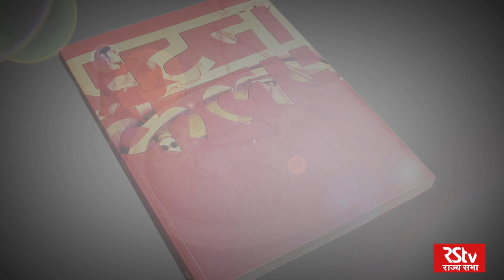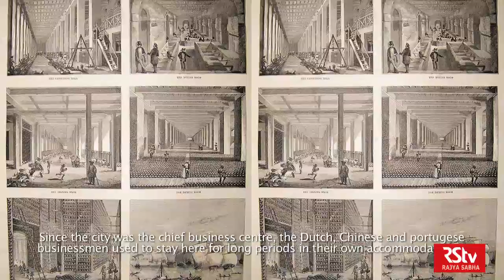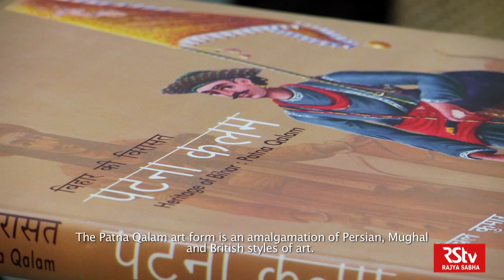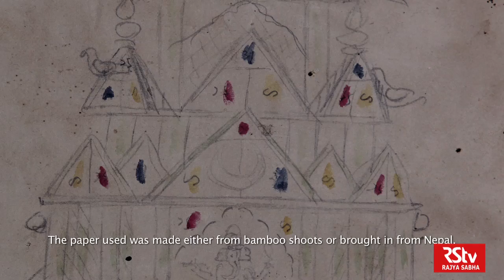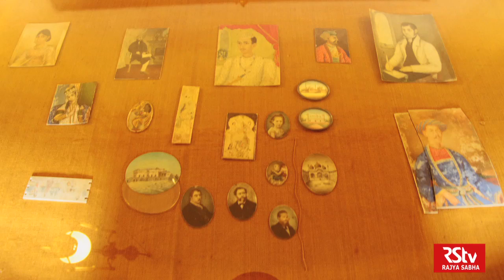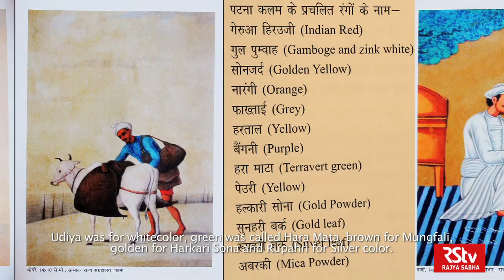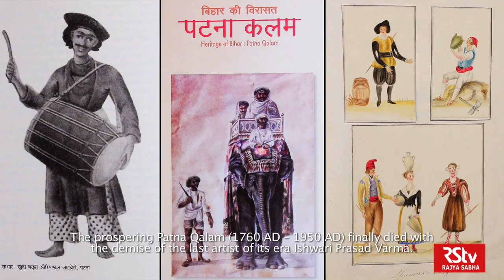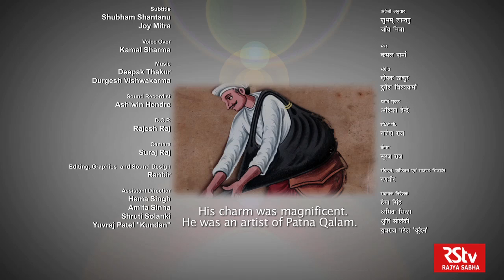RSTV Documentary - Patna Kalam